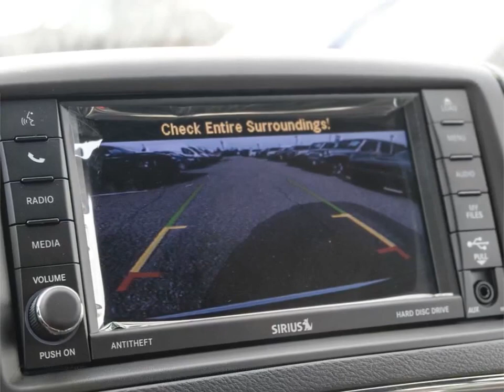2019 Dodge Grand-Caravan | Brampton Chrysler | 2C4RDGCG3KR757562